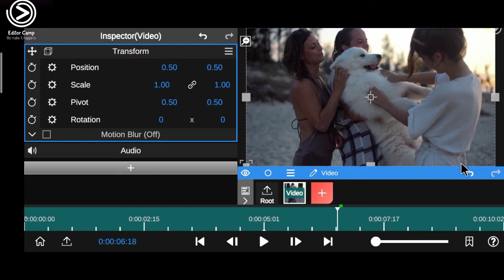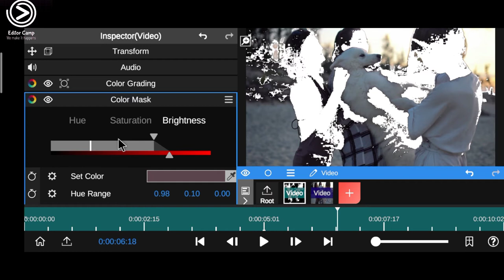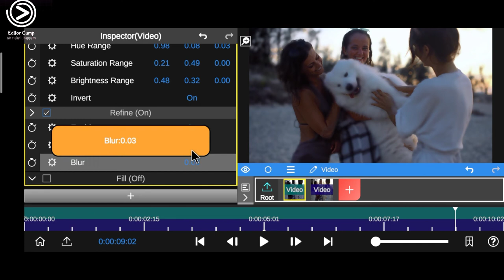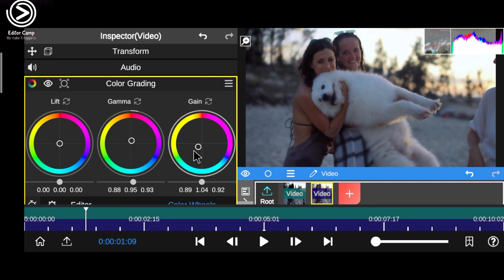Colour Masking In Adobe After Effect with Mobile For Color Correction | Node Video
In this tutorial I will teach you step by step process.Learn how to make a cinematic color grading with node video in mobile.

There are so many ways to colour grade, but I find out the easiest way with good results. This is just a simple, warm cinematic color gradigradiere pro,
premium pro full tutorial,
premiere pro tutorial,
premium pro full tutorial tamil,
premium pro full tutorial telugu,
premium pro app,
premium products,
premium pro mobile,
premium pro full course,
premium pro mein,
premium pro android,
premium pro all effects,
premium pro add text,
premiere pro audio editing,
premiere pro advanced tutorial,
premiere pro audio not working,
premiere pro animation,
premiere pro basics,
premiere pro basic tutorial,
premiere pro beginner tutorial,
premiere pro background change,
premiere pro best transition effects,
premiere pro birthday video editing,
premiere pro basic editing,
premiere pro best effects,
b roll transition premiere pro,
b roll premiere pro,
b&w premiere pro,
premiere pro b roll editing,
premiere pro export settings,
premiere pro effects tutorial,
premiere pro exporting video,
premiere pro editing tricks,
apps pro e premium,
diferença aptamil profutura e premium,
prophete® e-bike 28 premium,
premium pro full tutorial malayalam,
premium pro full tutorial mobile,
premium pro full download,
premium pro gfx mentor,
premiere pro green screen,
premiere pro green screen tutorial,
premiere pro glitch effect